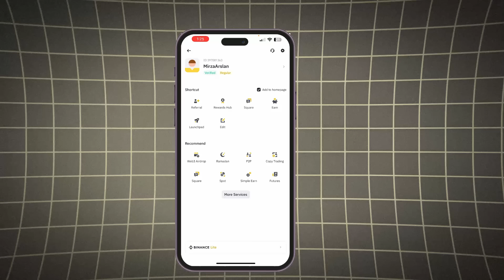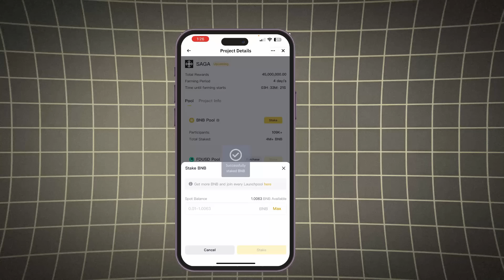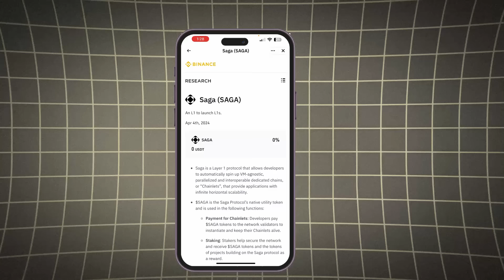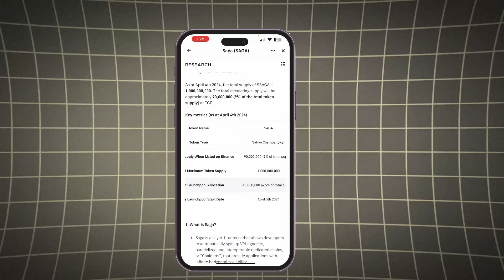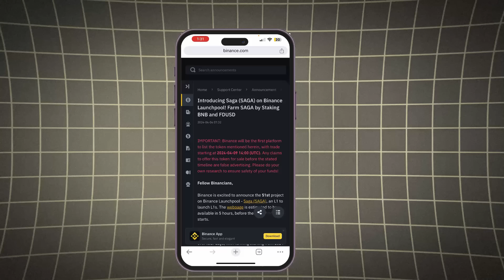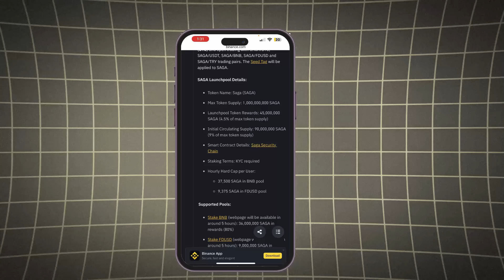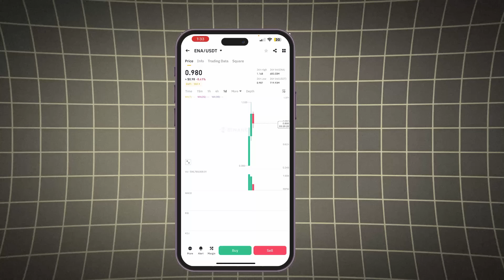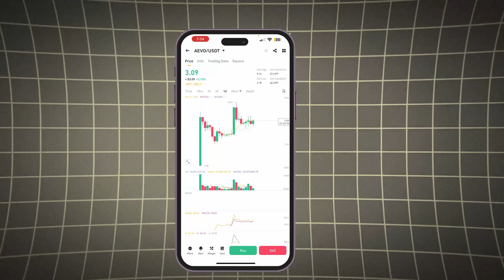Make $217 From Binance SAGA Token, Binance Launchpad, Make Money Online in Pakistan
𝗙𝗼𝗿 𝗔𝗽𝗽𝗼𝗶𝗻𝘁𝗺𝗲𝗻𝘁 𝘄𝗶𝘁𝗵 𝗦𝗶𝗿 𝗔𝗿𝘀𝗹𝗮𝗻: 𝗵𝘁𝘁𝗽𝘀://𝗺𝗲𝗻𝘁𝗼𝗴𝗮.𝗰𝗼𝗺/𝗠𝗶𝗿𝘇𝗮𝗔𝗿𝘀𝗹𝗮𝗻

🚀🌟 Unlock the Secrets to Earning Money Online with Binance Saga Token! 🌟🚀

Welcome to our comprehensive guide where we dive deep into the exciting world of Binance Saga Token and unveil step-by-step strategies to help you earn money online. Whether you're a beginner or a seasoned trader, this video is your gateway to understanding the nuances of cryptocurrency trading, focusing on the potential of Binance Saga Token. Join us on this journey to financial empowerment and discover how to turn digital currencies into real-world profits. 🚀💼📈

Introduction to Binance Saga Token: Learn what Binance Saga Token is and why it's becoming a hot commodity in the cryptocurrency market. 🌐💡

📝 Remember: Trading cryptocurrencies involves risks and should be approached with caution. Always do your own research (DYOR) and consider your financial situation before investing. 🚨🔍

Have questions? Comments? Success stories? Share them in the comments section below! We love hearing from our viewers and aim to create a supportive space for learning and sharing experiences. 👍🗨️🔔

👉 Start your journey to financial freedom with Binance Saga Token today! Watch, learn, and take action. Your path to earning money online begins here. 💫💲